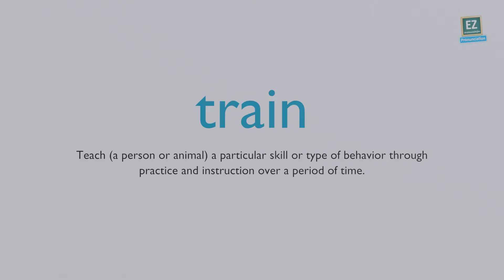How to pronounce train ?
Teach (a person or animal) a particular skill or type of behavior through practice and instruction over a period of time.